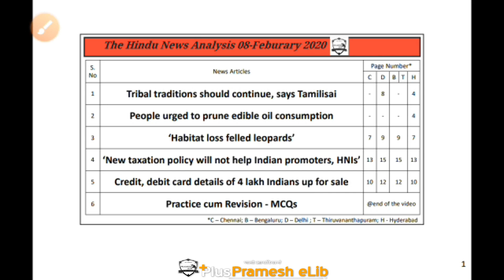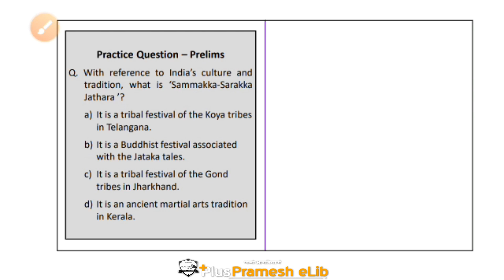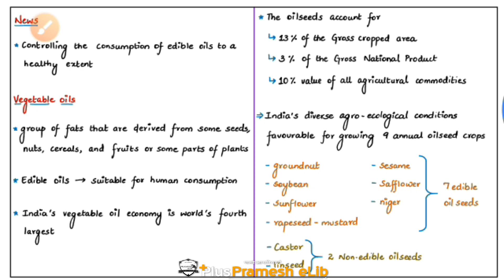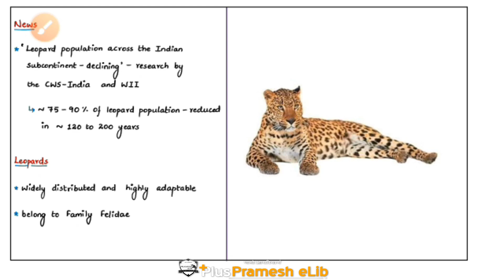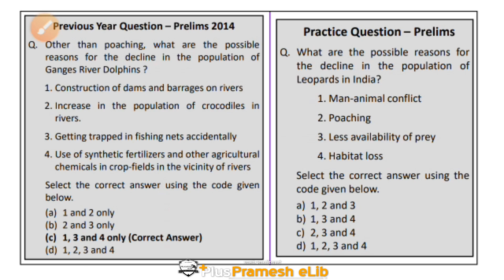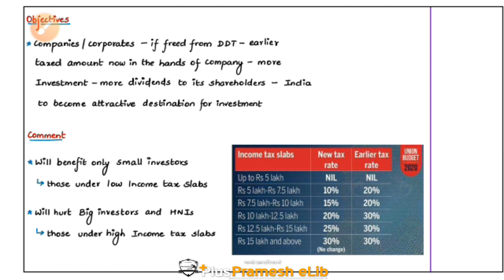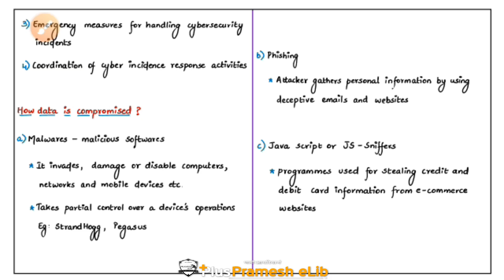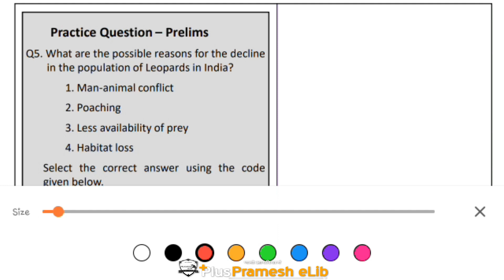The Hindu News Analysis 8 Feb 2020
The Hindu News Analysis 08February 2020
Important topics such as